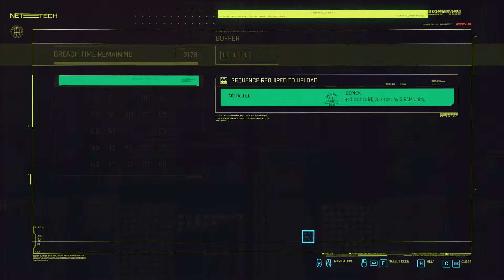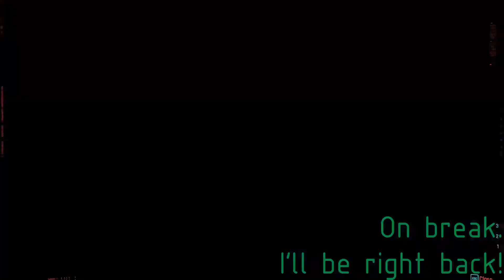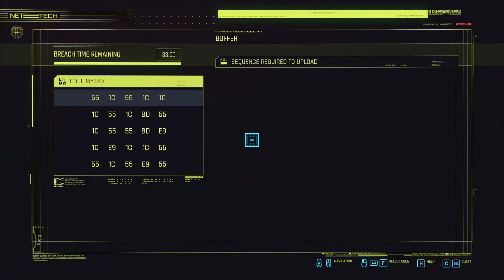Cyberpunk 2077 - Day 3 - Ex-Corpo Rat Netrunner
The first two days of gameplay are... elsewhere... In this installment I do a lot of running around shopping before I take a brief break and then forget to remove my break message for almost the entire rest of the video. Derp.